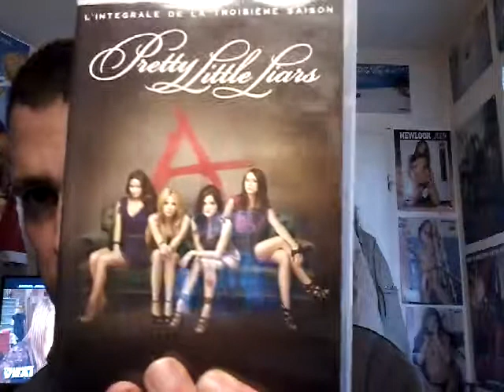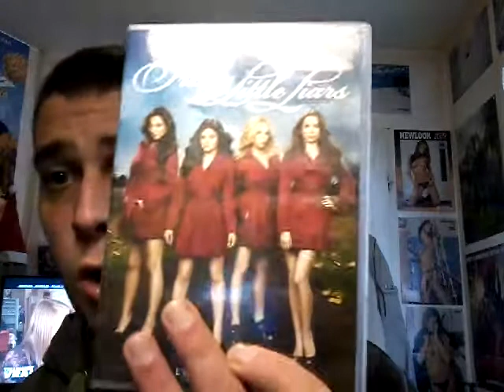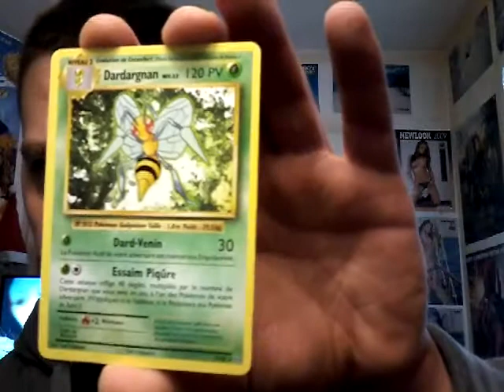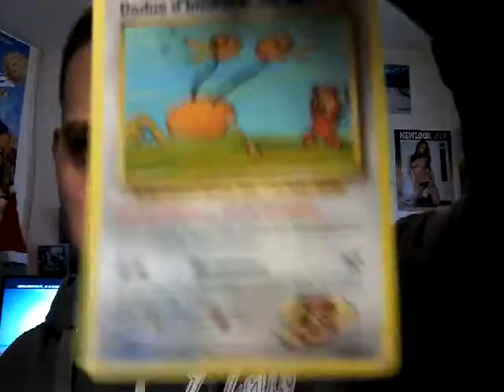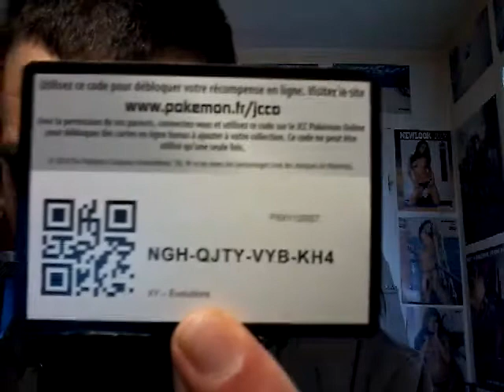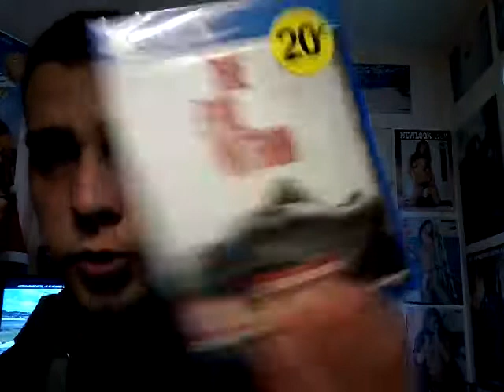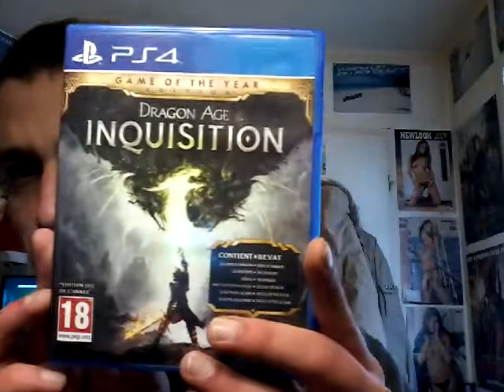ACHAT GEEK FÉVRIER (JEU PS4,FUNKO,BLU RAY,CARTE RARE POKEMON...)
Heureux de vous retrouvez en 2017, après 7 mois d'absences avec les achats geek du mois de Février et janvier
Bienvenue les geek, les cinéphiles, les sériephiles et les gamer
Les chaines de d'autres youtubeurs qui font aussi des vidéos geek ou booktube ou cinéma ou gaming ou du vide grenier, ou collection de Funko ou de carte Pokémon que j'apprécie bien

Adresse mail : Uniquement en MP sur Facebook